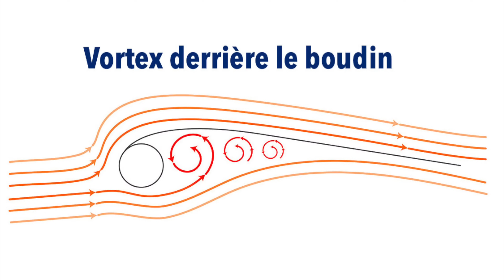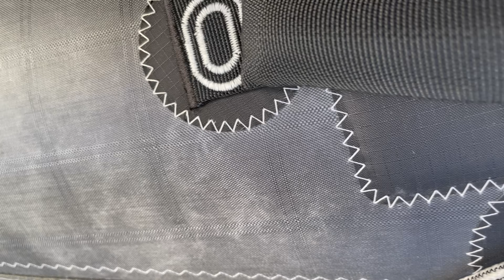Innovation wingfoil: j'ai testé la Ozone Fusion, la première wing à caissons !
Les doubles profils arrivent dans le wingfoil ! Avec la Fusion, Ozone propose la première aile de wing foil à caissons, c'est à dire qu'elle fait rentrer de l'air à l'intérieur de son profil pour créer une pression positive et générer un profil plein. Qu'est ce que ça change? est ce que ça va plus vite? à qui est ce que cela s'adresse? J'ai testé cette aile en 5.0  pendant plusieurs semaines et voici ce que j'en ai retenu dans ce test ou cette review matos !

Images: Christallen Schmitt, Thierry Jouanin, Erwan Jauffroy, banque image Ozone (kites)

Le super site de voyages et stages wingfoil de mon pote

AUTRES TUTOS
Playlist conseils matos:

Chapitres
00:00 Intro
01:23 Descriptif produit
05:33 Test sur l'eau - points forts
10:20 Test sur l'eau - Points faibles
12:22  Bilan